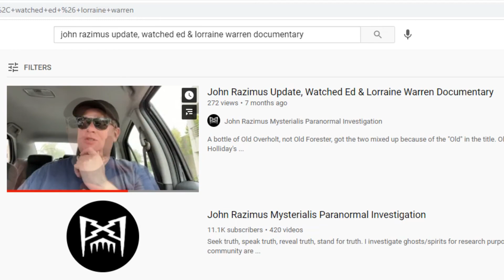Demon Spirit Ghost Orb Light Anomaly Demon Spirits Exist